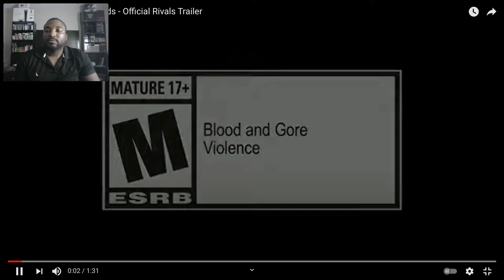Ghost Of Tsushima Legends Rivals Reaction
My reaction to Ghost of tsushima legends